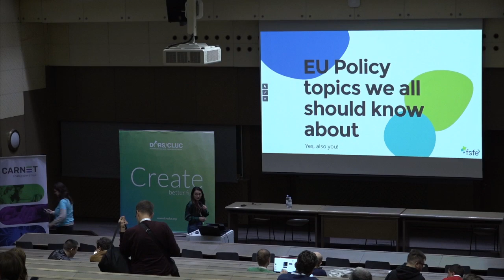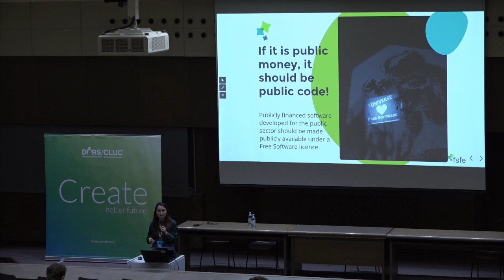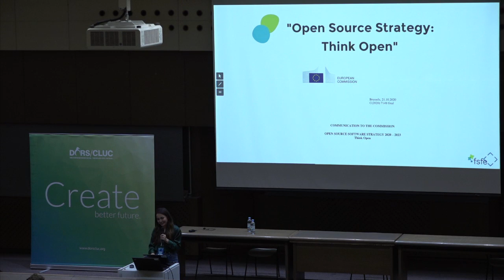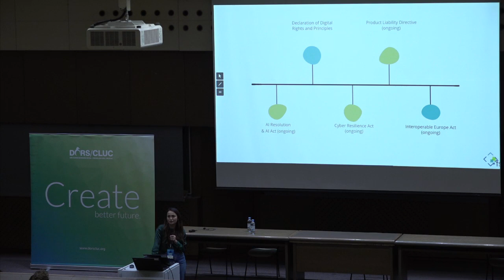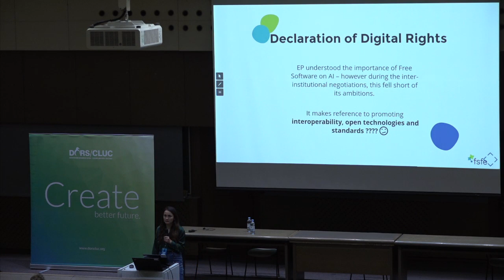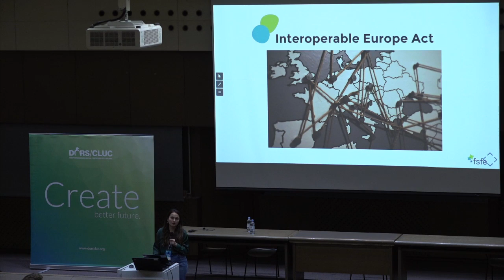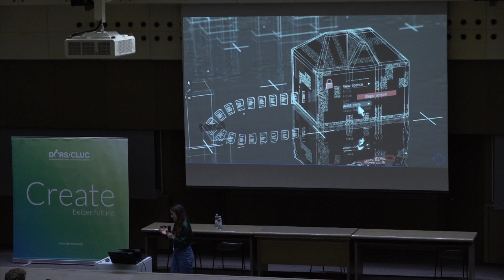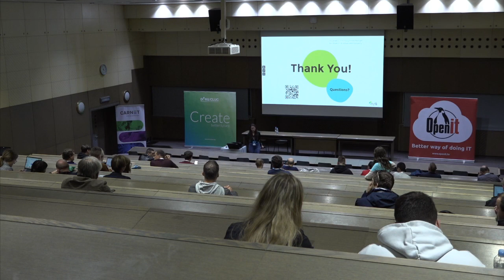DORS/CLUC 2023 Lina Ceballos - EU Policy topics the whole Free Software community should know about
Lecture held at DORS/CLUC 2023 conference!